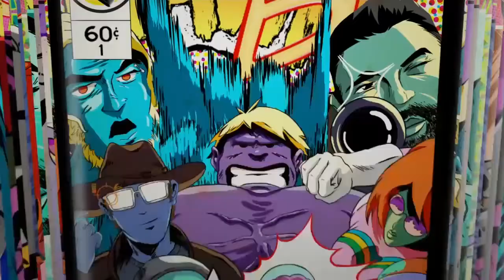THE WITCHER 3 THE WILD HUNT: Walktrough Gameplay Part 3 - YENNEFER